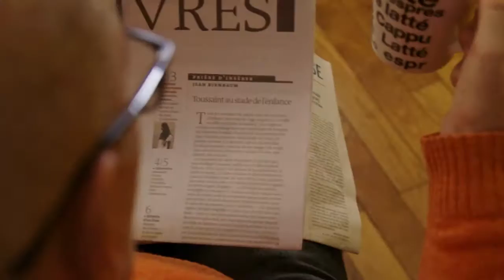Familink - Kickstarter avec sous titres français